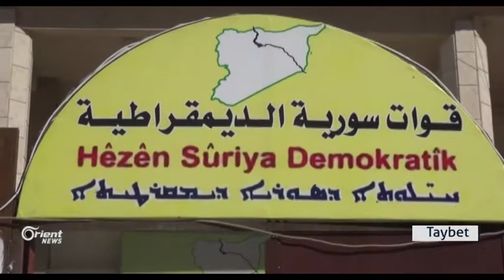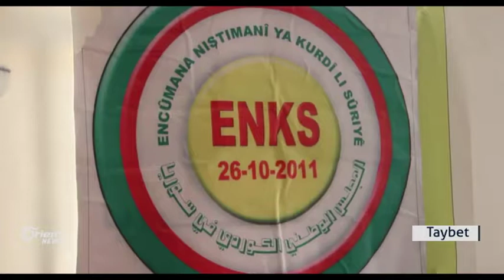Li Qamişlo nerîn li ser piştgiriya Emerîka ji YPGê re çiye?